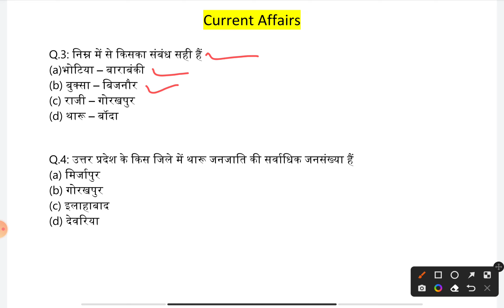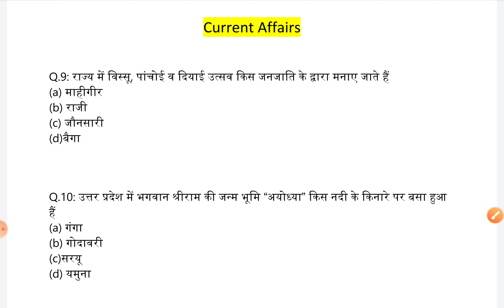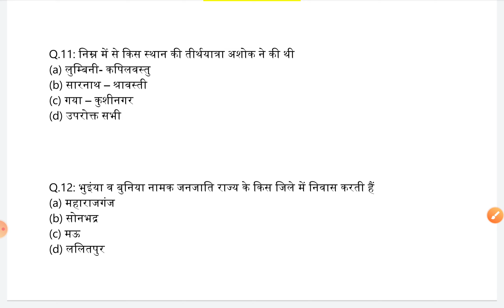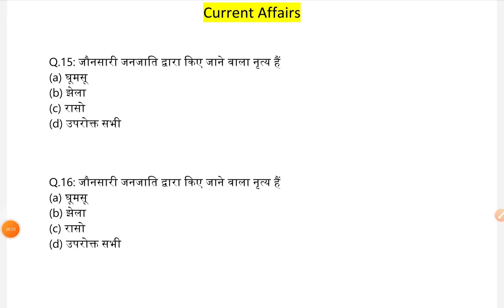9 January 2024 Current Affairs | Daily Current Affairs | Up police gk | Ssc Gd Gk | Up gk live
9 January 2024 Current Affairs | Daily Current Affairs | Up police gk | Ssc Gd Gk | Up gk live
January 2024 Current Affairs | Daily Current Affairs | Up police gk | Ssc Gd Gk | Up gk live
 Current Affairs | Daily Current Affairs | Up police gk | Ssc Gd Gk | Up gk live